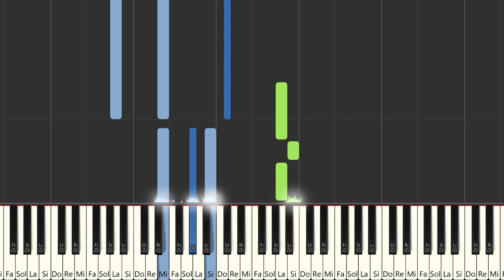Marc Seguí - Tiroteo Remix ft. Rauw Alejandro | Piano Tutorial / Partitura / Karaoke / MIDI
Aquí tenéis el tutorial de cómo tocar  @seguimarc  - Tiroteo Remix ft. @RauwAlejandroTv @polgranch_oficial   con la partitura , el vídeo y el MIDI